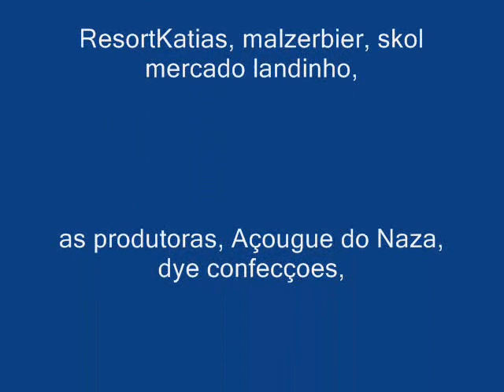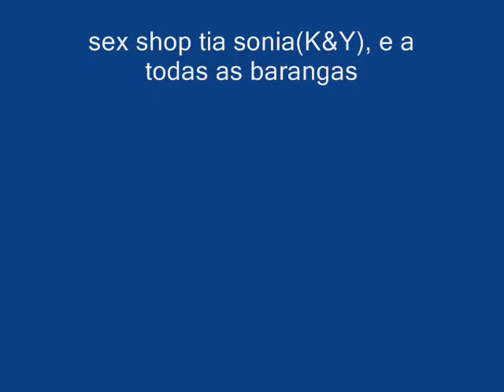Filme Barangas A revelação